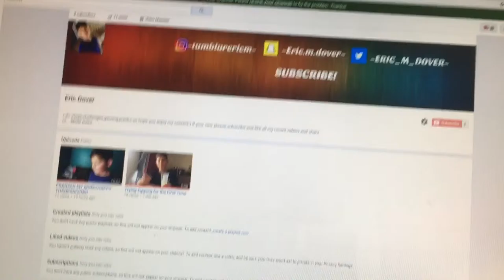VLOG |1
Hope y'all enjoyed this vlog I will be doing more Vlogs and challenges Pranks and maybe gaming when I feel like it but share this video to your friends and this Channel subscribe if your new please it will help me out so much Thanks and hope you had a great day peace:)